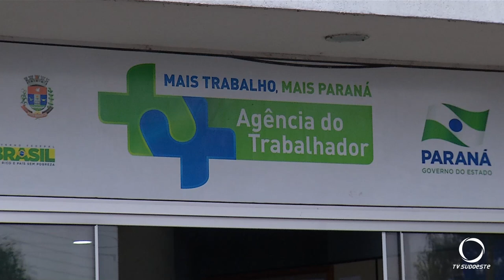Agência do trabalhador de Pato Branco reabriu nesta quarta-feira, 22